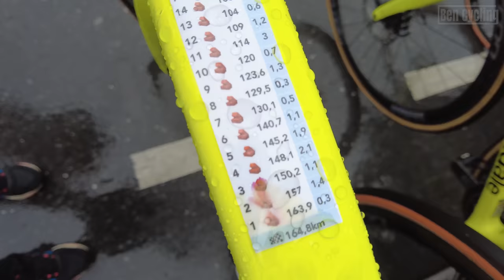Paris-Roubaix Espoirs - Immersion 2023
On se retrouve aujourd'hui pour la troisième vidéo immersion sur Paris Roubaix Espoirs 2023.
Invité par le velo club roubaix.

● LIENS ●

● MATOS POUR CETTE VIDÉO ●
➡️DJI Pocket 2 Creator Combo
➡️Rode VideoMicro

● MON MATOS ●

► Caméra :
➡️Insta360 One RS
➡️Insta360 GO 2
➡️Insta 360 One R
➡️Sony Alpha 6400
➡️Sigma Objectif 16 mm F1,4
➡️GoPro HERO6
➡️GoPro Session

► Photo :
➡️Sony Alpha 6400
➡️ Nikon D5300
➡️Tamron Objectif B018N 18-200mm

► Audio :
v
➡️RØDE Lavalier GO

Bye !